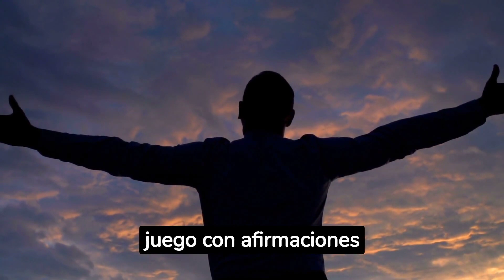Cómo Mejorar la Autoestima. Fortalece tu Autoestima en 5 Pasos.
"¡Descubre el Poder de la Autoestima en 5 Pasos! En este emocionante video, te sumergirás en un viaje de transformación personal. Desde la autoexploración hasta la superación de obstáculos, exploraremos técnicas prácticas para elevar tu autoestima y cultivar una confianza sólida. Acompáñanos mientras exploramos las claves para liberarte de la autocrítica y abrazar tu autenticidad. Imágenes vibrantes te guiarán a través de cada paso, mientras te inspiramos a nutrir el amor propio y celebrar tus logros. ¡Prepárate para desatar tu potencial y caminar con seguridad en el camino hacia una autoestima más fuerte y duradera!"
🔹DONATIVOS AL CANAL 👉
USDT RED BEP20 👉0xB8c0dbe3E90dc7DfB16A7e10FA0A1c067bA3E36f
USDT RED DE TRON TRC20 👉  TEnYPrBo1qFDfEqVUbJJpxyN4GyU7gETg4
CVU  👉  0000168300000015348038